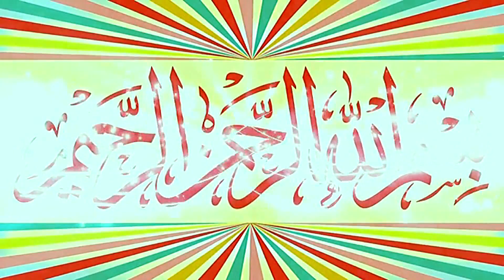Molana Qari Attaullah Madni Topic Shafa e Meshar.2022.Zafar Okara